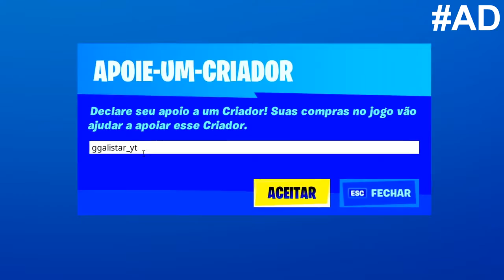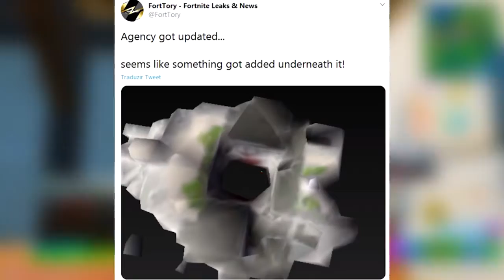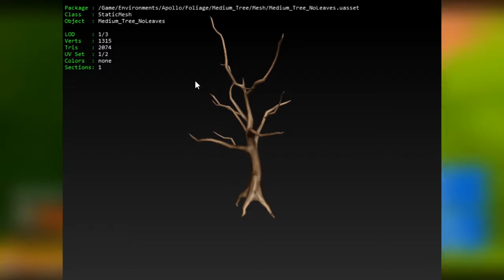Fortnite | Gameplay | VAZOU TUDO! EVENTO O DISPOSITIVO COMPLETO! ( 1080P 60 FPS )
Nesse vídeo eu vou mostrar tudo do evento ao vivo da tempestade do Fortnite Battle royale, A Grande BATALHA COMEÇOU! Evento Ao Vivo Fortnite teporada 2 capitulo 2, evento ao vivo agencia, fortnite evento ao vivo, fortnite temporada 3 capitulo 2.